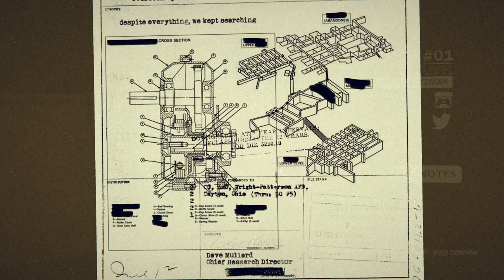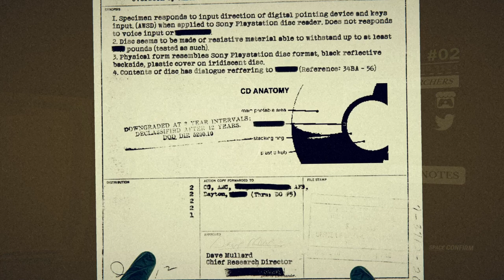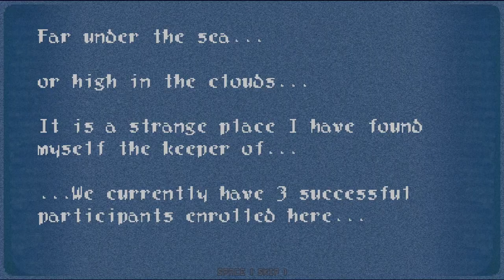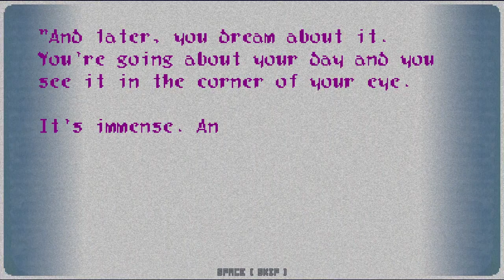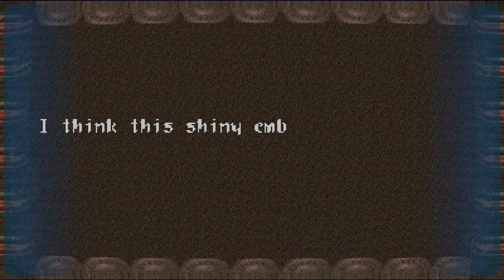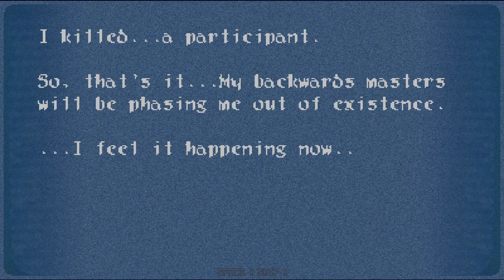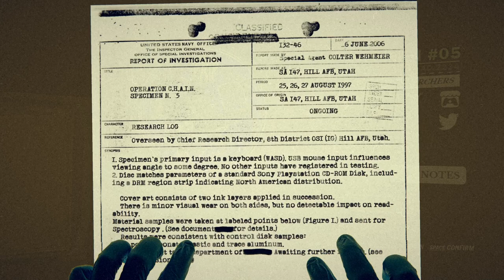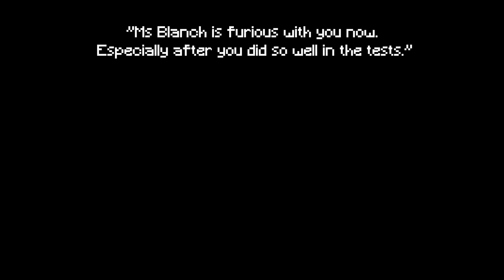C.H.A.I.N. [1] Specimen #01-06 // A New Chain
C.H.A.I.N. is a game along the lines of Experiment 12, where developers take turns making a short game in a week, only seeing the most recent game that came before them. So far some really great stuff.

00:00 Specimen #01 (Torch)
02:30 Specimen #02 (Ms. Blanch)
07:50 Specimen #03 (the participants)
20:03 Specimen #04 (Emerge)
23:37 Specimen #05 (Drip)
26:11 Specimen #06 (Dream Aether)